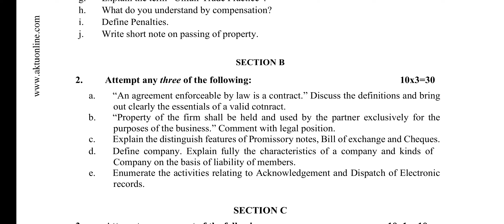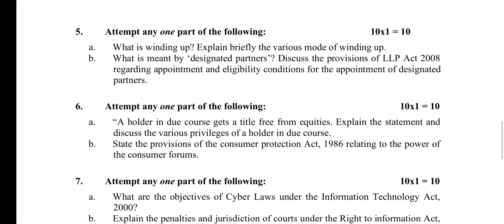Business Law Question paper pattern || AKTU MBA Question paper 2022 || aktu exam